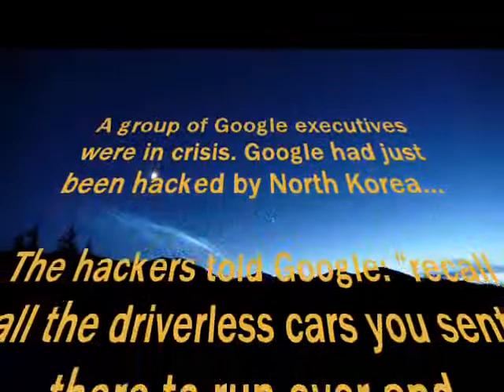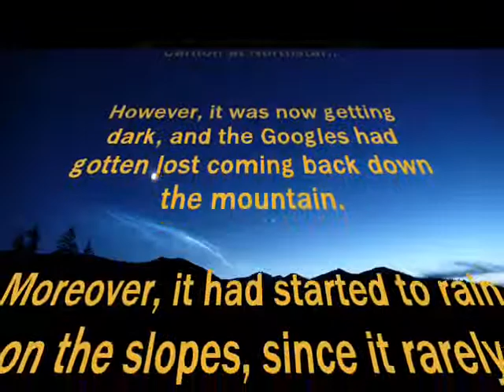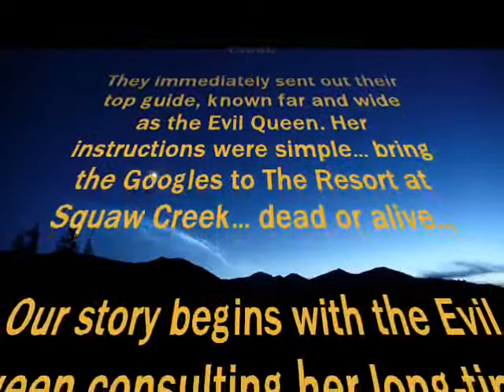34th annual Squaw start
34th annual Squaw start